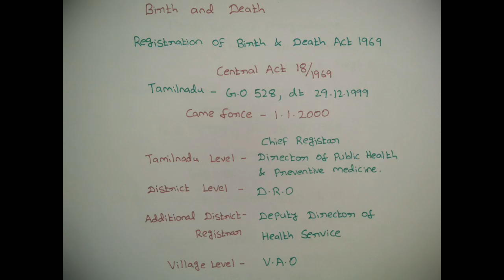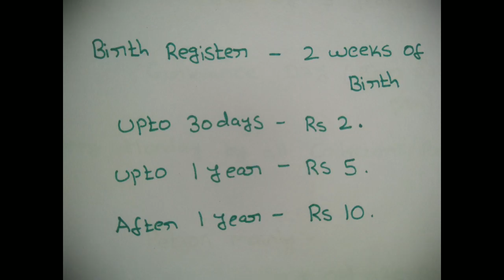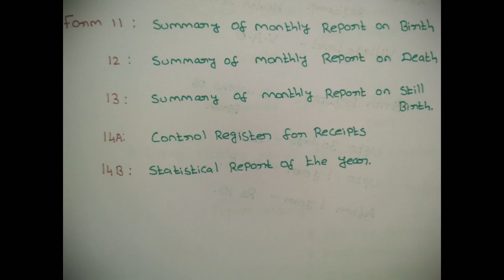VAO - Birth & Death Register - Village Administration |TNPSC VAO in English/Tamil)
*GK TRICKS IN TAMIL/ENGLISH*

In Our *QUICK LEARNING 4 TNPSC SSC* You Tube Channel We Covered All Subject For Competitive Exams in Tricks & Detailed Explanation.